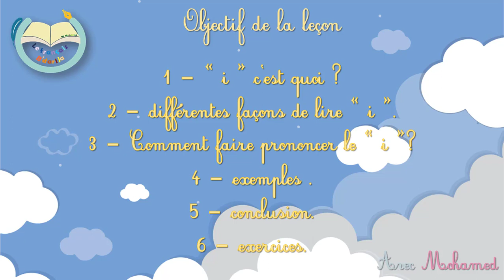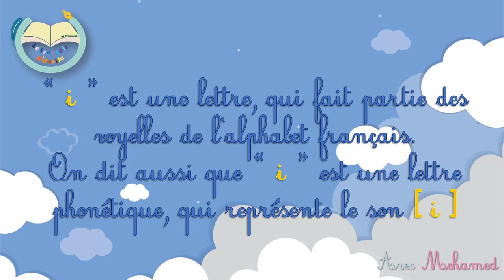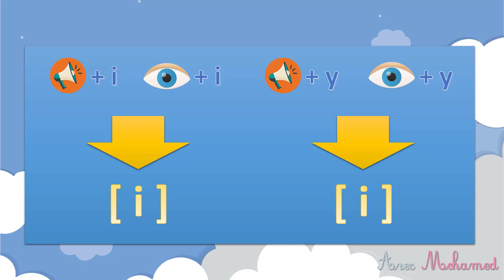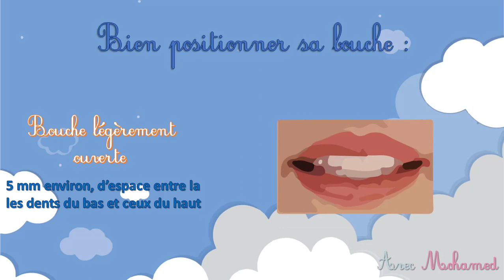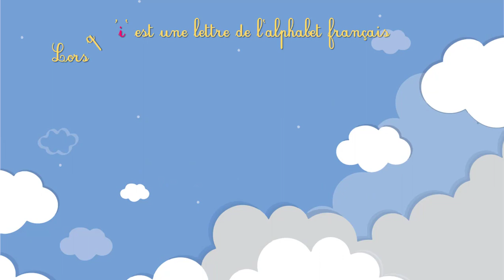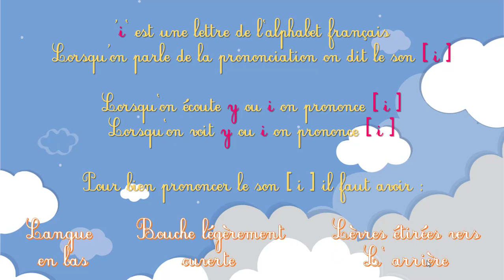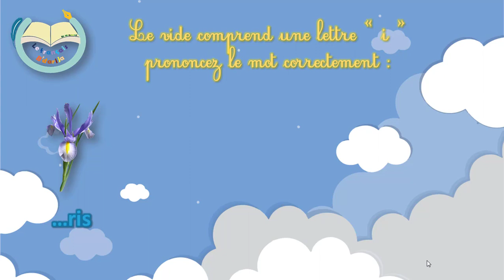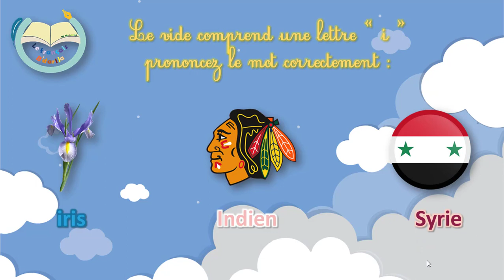Prononciation du son _ [ i ] _ نطق الحرف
besoin d'apprendre la langue française b'darija lmeghribiya ?
c'est ici !
votre premier pas, tu ne vas pas le regretter !

▼Mon groupe wtssp▼

Le français b'darija
Contactez moi sur : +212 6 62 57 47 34

▼TRACK LIST▼